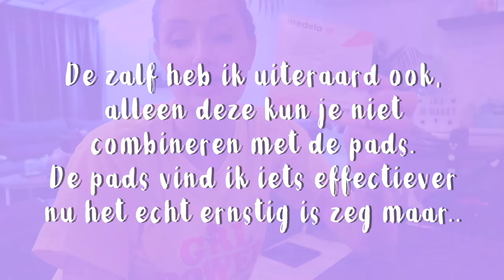12 kilo kwijt in 1 week 😵| Vlog #302 | Diesna Loomans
Ik ben in de 1e week al 12 kilo kwijt. Ik heb besloten elke week (weer op maandag) even een soort update na de zwangerschap te doen. Aangezien eigenlik veel dingen NU pas beginnen. Want daar komt behoorlijk wat bij kijken hoor zon leven met een baby. Bestaat er nog een leven daarnaast trouwens???

POST:
Social1nfluencers
t.a.v. Diesna Loomans
Rietlandpark 333
1019 DW Amsterdam